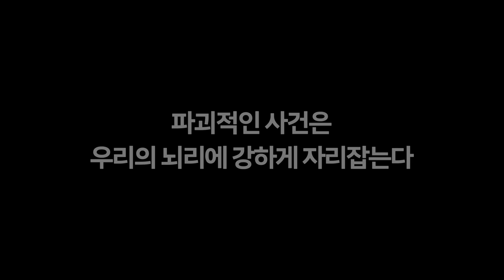22년 마지막 스트렝스 훈련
어썸파빌 6주차 마지막 스트렝스 훈련 영상입니다.

가끔 파괴적인 꿈을 꾼다. 현실인지 꿈인지 구별이 잘 가지 않을정도로.
파괴적인 사건은 우리의 뇌리에 강하게 자리 잡는다.
살인, 강도, 사기, 성범죄와 같은 자극적인 뉴스가 아니더라도,
환율이 1400원 넘게 폭등했다, 금리가 상승해서 영끌족이 힘들다. 부동산 및 주식 시장이 폭락한다의 뉴스중 하나는 반드시 들어봤을 것이다.
자연스레 부정적인 사건에 더 눈이 가기 마련이니까.
하지만 영상을 찍는 12월22일 기준 환율이 1281.5원 인 것을 아는 사람은 많이 없을 것이다.

21년 5월 24일 허리를 다쳤다는 파괴적인 영상은 많은 조회수를 기록했다. 나는 스쿼트나 데드리프트 같은 무거운 운동으로 허리가 다친 것이 아님에도 불구하고 일부의 사람들은 나의 비극적인 뉴스에 자신의 비관을 더해서 마치 내가 “고중량” 운동을 하다가 다친 것 처럼 말했고 그게 사실이라고 믿었다.

운칠기삼 : 세상의 모든 일에 있어서 운이 7할, 노력이 3할이라는 사자성어이다. 20대에는 이 말에 공감할 수 없었지만, 지금은 이 말이 어느정도 공감이 된다. 내가 유튜브를 시작한 것도 사실 운이 좋았던 것이고, 허리를 다친 것은 운이 나쁘지만 운이 좋은 것이다.

허리디스크로 나의 운동 생활이 끝날 것 같았던게 불과 몇개월 전인데, 올해는 IFBB 내추럴 프로퀄 대회에서 체급 1등까지 해버리는 운을 얻었다. 사람 사는 것은 새옹지마다. 좋은 시절이라고 우쭐댈 필요도 없고, 나쁜 상황이라고 낙담할 필요도 없다.

진보는 너무 느리게 일어나서 알아차리기 힘들다.
올해의 환율을 예시에서 알 수 있듯이, 긍정적인 변화는 사실 알아차리기가 쉽지 않다. 나는 허리를 다치고 난 후 느리지만 매번 발전하고 진보했다. 보디빌딩 대회에서 수차례 좋은 성적을 이루어냈고, 그것보다 더 값진 것은 내 허리에 대한 완벽한 이해가 생겼으며, 지금은 오히려 더 건강하고 자유롭게 운동을 하고 있다.

채널의 성장에 도움을 주는 방법 :

1. 블리스의 운동복 (마켓팅 No, 오직 입소문, 후기가 입증하는 품질)

2. 채널의 스폰서 제품 구입

Music ‣